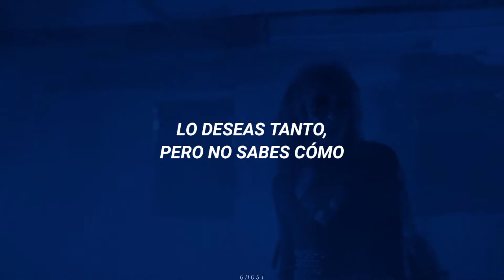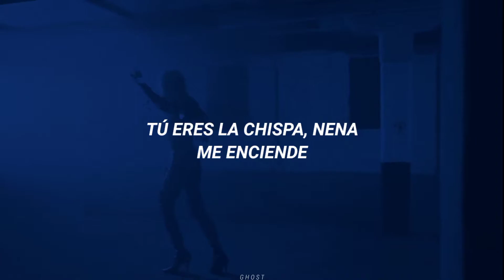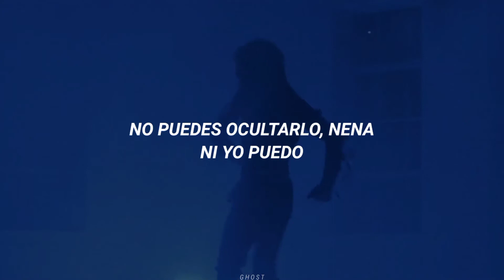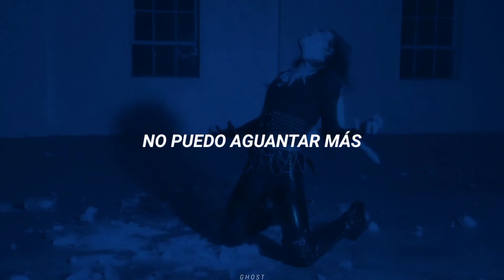Sabïre; Ice Cold Lust (Sub.español) (Subtitulado)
País de origen: Canadá
Ubicación: Winnipeg, Manitoba (al principio); Sydney, Nueva Gales del Sur, Australia (después)
Formada en: 2010